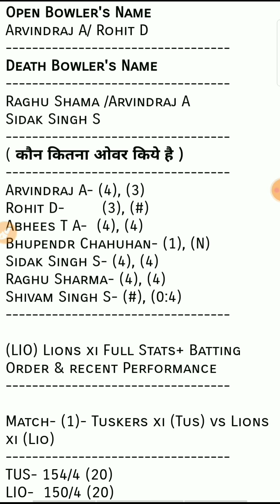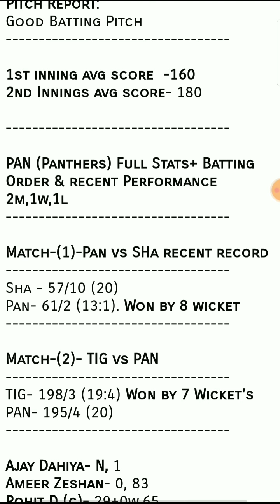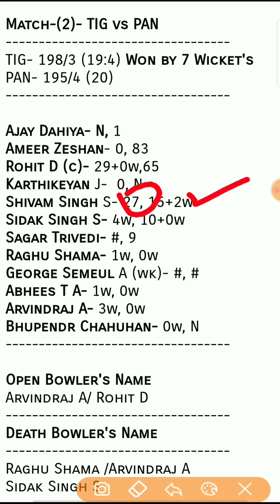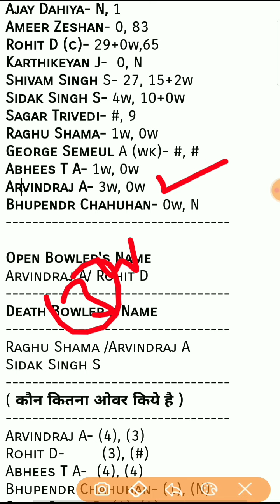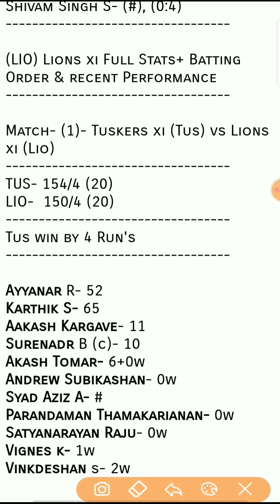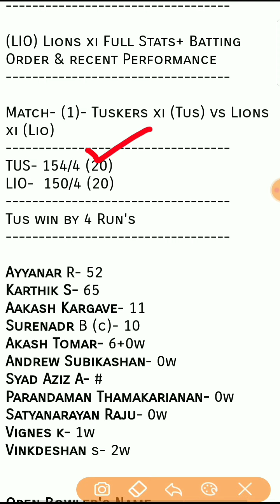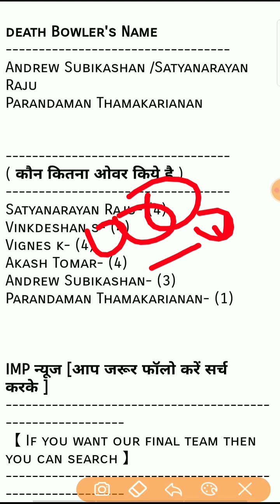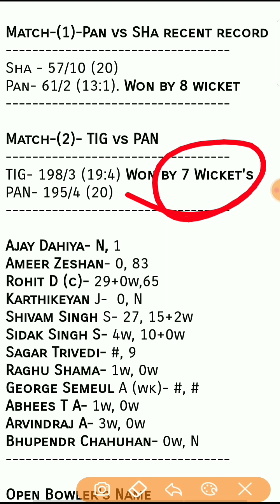PAN vs LIO Dream11 Team | PAN vs LIO Sichem Pondicherry T20 Match Team Prediction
The Video Include:

Panther's vs lion's xi Sochem Pondicherry to league 2020 matche Analysis video
pan vs lio dream11,pan vs lio dream11
pondicherry t20,pondicherry t20,siechem
t20,dream11,dream11 today
prediction.prediction point PAN vs LIO Match,PAN vs LIO Match, PAN vs